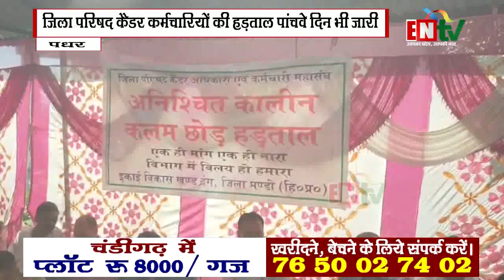पधर: जिला परिषद कैडर कर्मचारियों की हड़ताल पांचवे दिन भी जारी